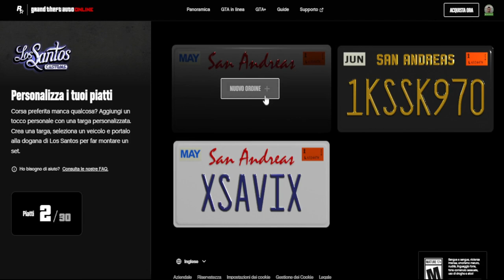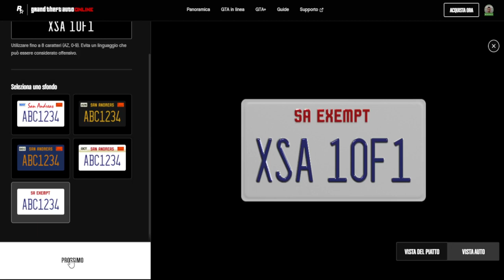Gta5*💥Come Creare le Targhe Personali💥Facile💥XsaviX*💥XboX s/x ,ps4/ps5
CHI HA IL BLOCCO VENDITA PROBABILMENTE AVRÀ PROBLEMI CON LE TARGHETTE